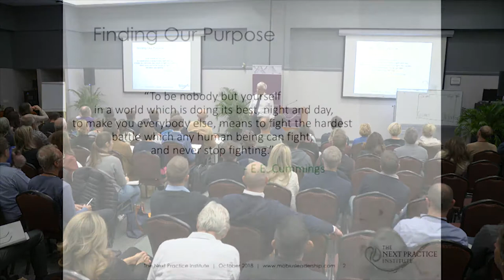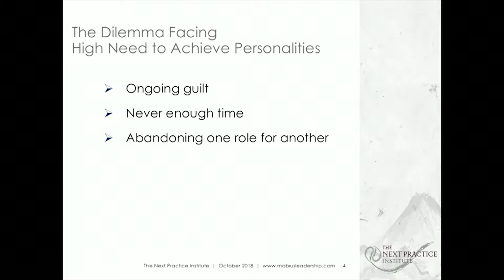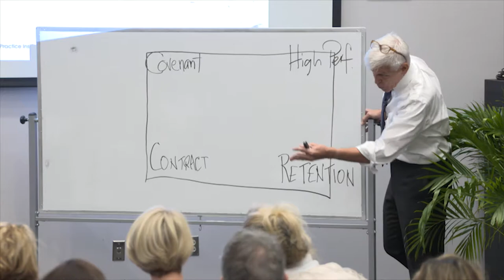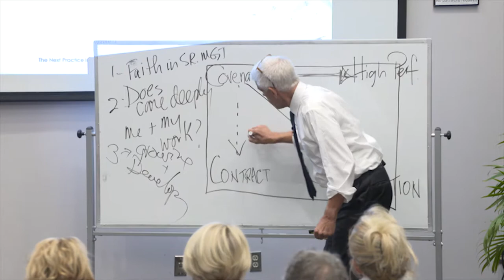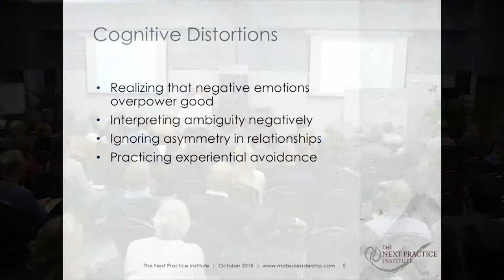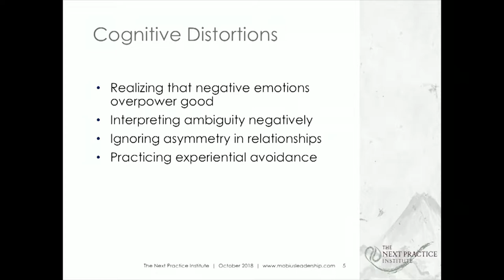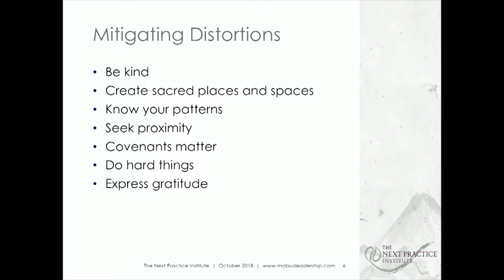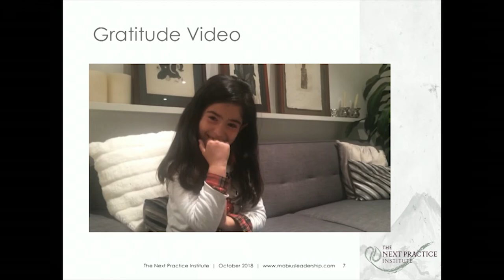Next Practice 2018: Tom DeLong: Keynote Address What Matters Most: Perils of High Achievement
What Matters Most: Perils of High Achievement

Thomas DeLong is a Senior Fellow Harvard Business School, Mobius Senior Expert and author of Flying Without a Net

The Next Practice Institute (NPI) of Mobius Executive Leadership sponsors transformational training programs for our practitioners, partners, and clients. These programs operate at the nexus of “best practice” in such areas as leadership, adult development, and organizational culture change, and “next practice” in neuroscience, psychology, somatics, expressive arts and mystical knowledge. Together we are creating a global community of practice devoted to the craft of transforming people into stronger leaders and building a better world for everyone.